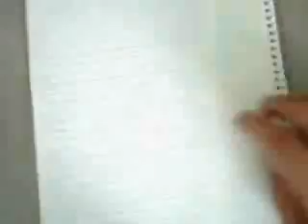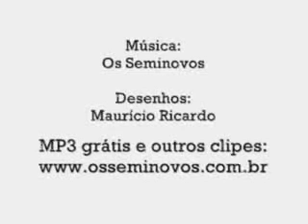DIBUJANDO...A LO FUNNI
A guy doin some drawings. funny..